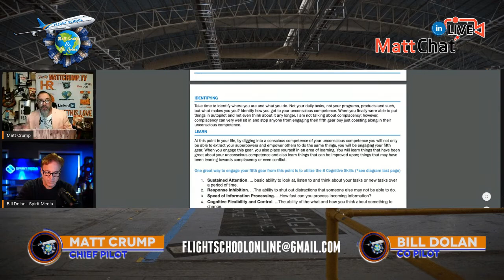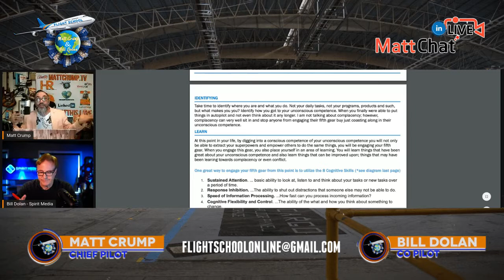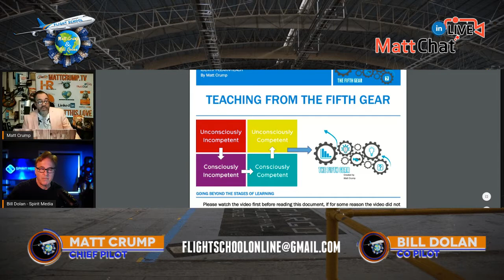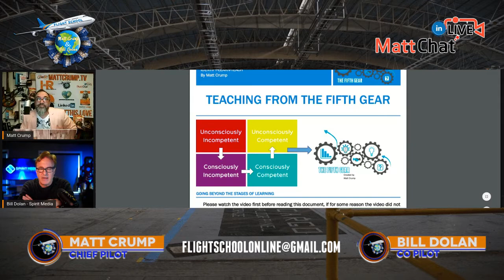Flight School #003 With Matt Crump and Bill Dolan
Matt had a major change in his life and battle with cancer the week of this episode. You'll hear part of that story today and Bill and Matt talk about hope and faith and believing that the impossible is possible!!

Join Matt and Bill every Friday at 1030am EDT/ 730am PST as they open the hanger and begin flight training. Everything must first be learned on the ground before you can ever expect to fly high in the sky! Join us every week for insights and wisdom into the ground rules for life, business, career, and instructions to soar in the sky like eagles!